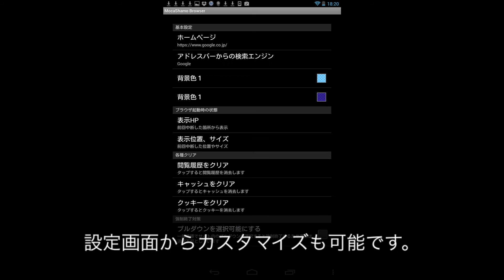モカシャモブラウザ